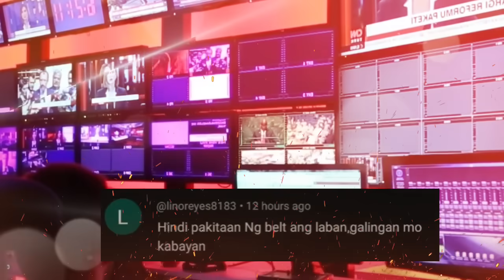Naku! Dramatic sawsaw boy, bumanat! Inoue, ayaw ka-sparring ang Pinoy! Gibbons, pabor pala sa Japan!